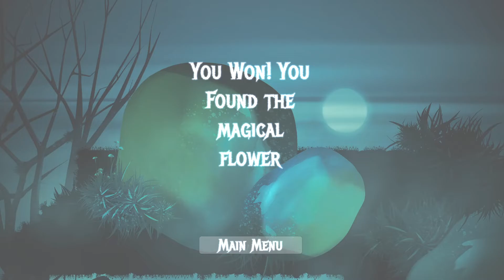Don't Let Them See You | Echoes of the Wisps By School for Games, Axiom GameLabs, Bludniki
Echoes of the Wisps is a 2D sidescroller stealth game, set in a creepy mystical swamp, where you can send out your Wisps to use their teleport ability or to distract your enemies.